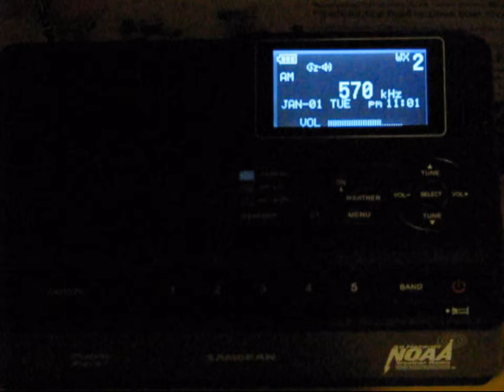Confirmation Video - CMDC (Radio Reloj) on 570 AM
Enjoy! Caught over KLIF Dallas.

Distance: 1823 km / 1133 mi
Power: 25,000 watts (Class B)